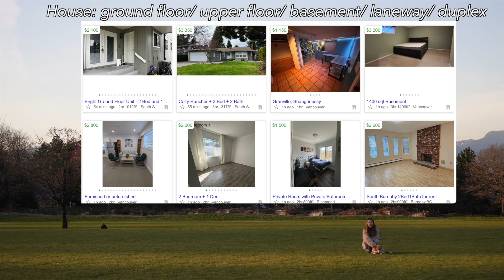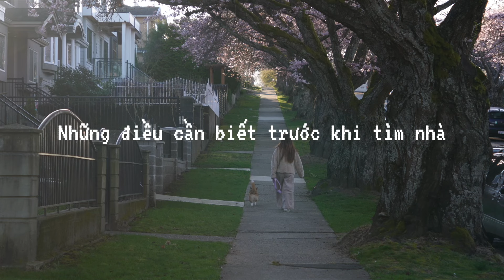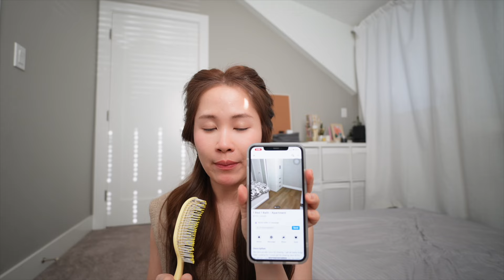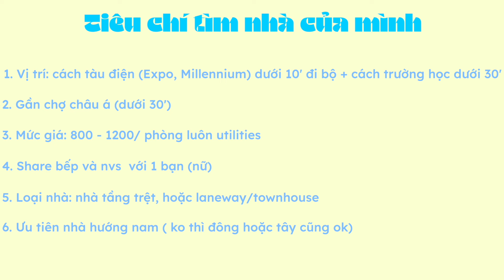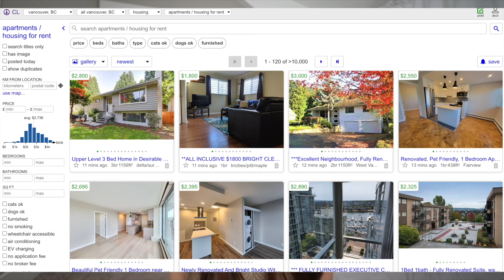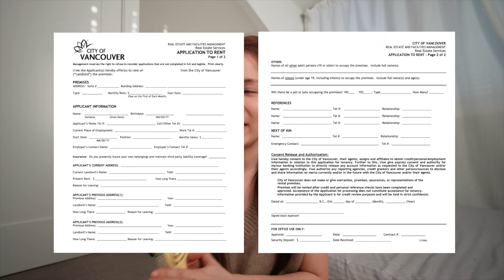Du học Canada | Chi phí và kinh nghiệm thuê nhà🏡 vlog xuunie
Hê lô mọi người!

video tuần này là tất tần tật những kinh nghiệm tìm nhà thuê ở Vancouver, Canada của mình. Những chia sẻ đút kết được từ mồ hôi và nước mắt qua 4 lần chuyển nhà của mình. Ngoài hướng dẫn các bước thuê nhà ra, mình còn tóm tắt tình hình giá nhà ở Vancouver đầu năm 2024, mong sẽ có ích cho các bạn du học sinh sắp qua Canada nhé.

About me:
Location: Vancouver, Canada
Career field: Supply Chain/ Logistics
Camera: Canon G7X Mark ii, Osmo pocket ii, sony zv-e10
Software: FCP

Chapters:
00:00 Intro
00:20 Giới thiệu bản thân
01:07 Các kiểu nhà ở Vancouver
02:16 Những điều cần biết trước khi tìm nhà
03:23 Chi phí thuê nhà
06:30 Bước 1: tìm nhà
09:02 Bước 2: đi xem nhà
13:26 Bước 3: kí hợp đồng
14:41 Bước 4: dọn nhà